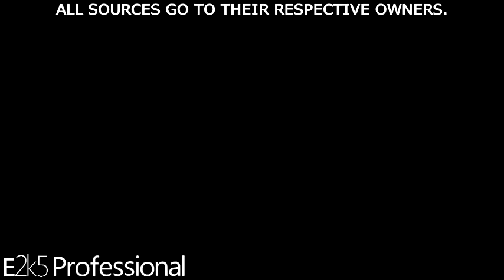{Sparta Duel} Teh REALLY Best "Ayaya!" Sparta Unbothered Remix Evah!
Some people won't really like this Meme, but I made something good out of it anyway.
I do think that meme is neutral tho.
Round 13 vs. UltraChaos.